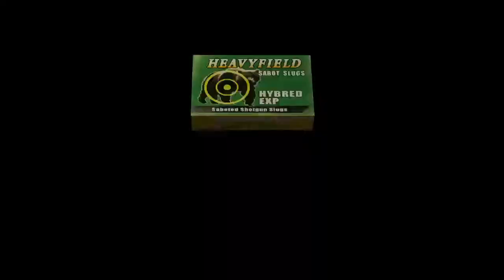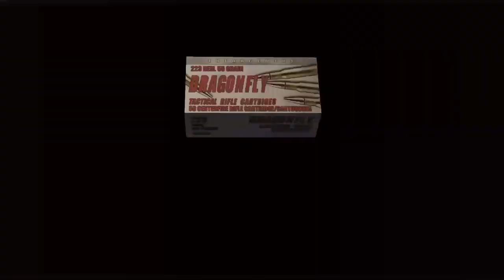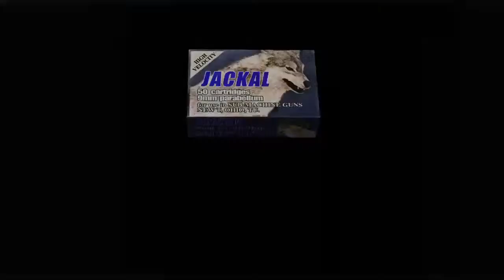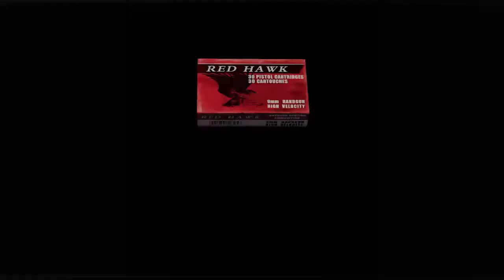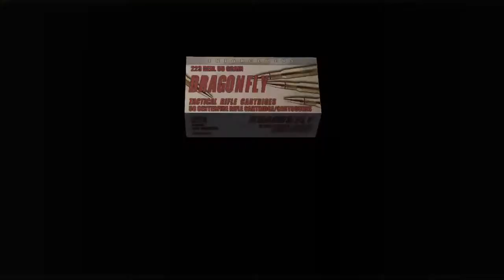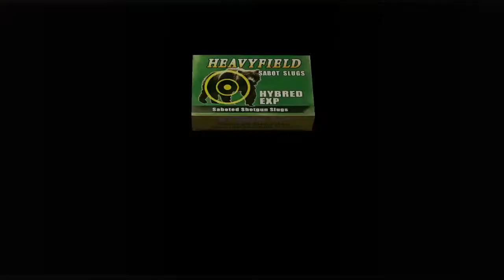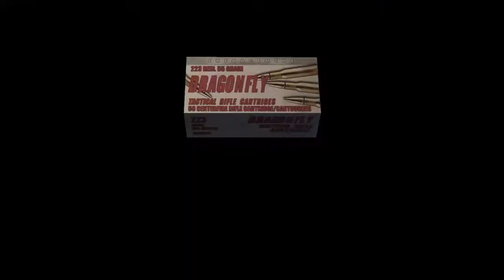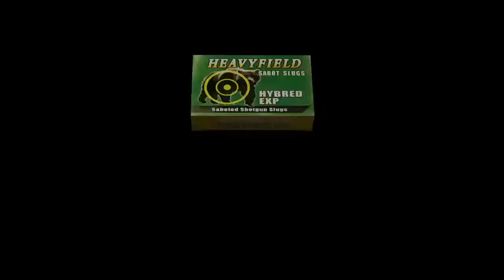Resident evil 4 Separate Ways Ada Wong Chapter 4